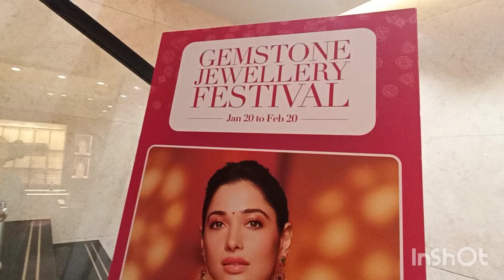Malabargold gemstones festival